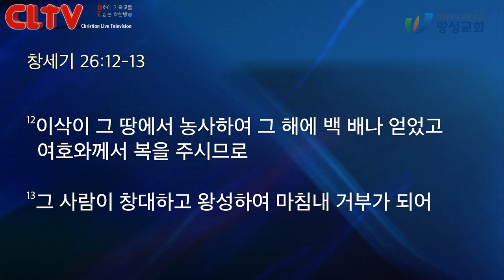CLTV 파워메시지ㅣ2019.7.21 주일설교ㅣ왕성교회(길요나 목사)ㅣ이삭시리즈 (4) '언약의 아들을 넘어 믿음의 아들로'